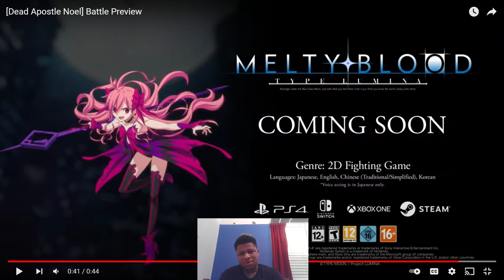Dead Apostle Noel Trailer Reaction